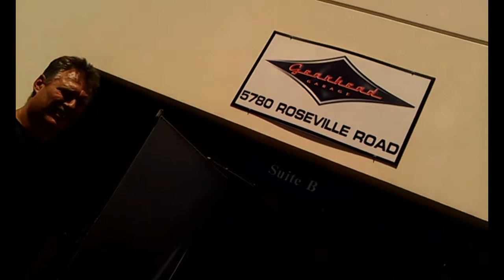T-BoNe visits star of Car Warriors, Gearhead Garage!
T-BoNe visits his buddy, Mert, at the famous local Gearhead Garage! The guys at Gearhead were featured on an episode of Speed Channel's Car Warriors! Check out the awesome American muscle cars these guys pump out!